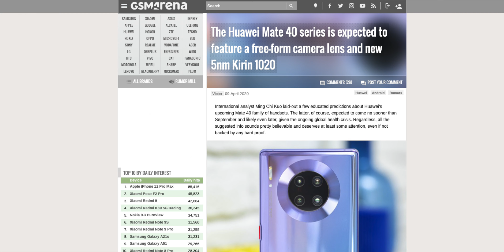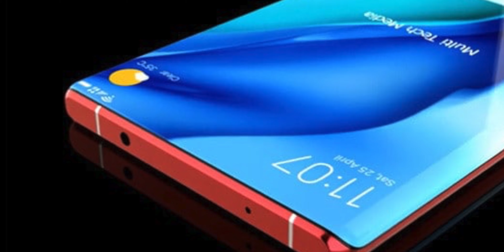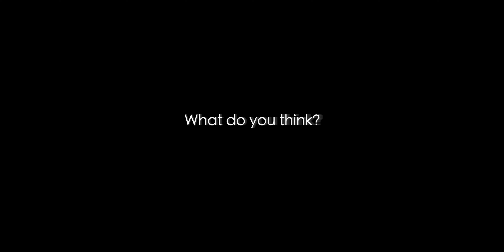Huawei Mate 40 Pro - AMAZING DESIGN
Hey guys..
So today we got some more renders of the upcoming huawei mate 40 pro !!
What do you think about this unusual design of the smartphone?

PEACE !!